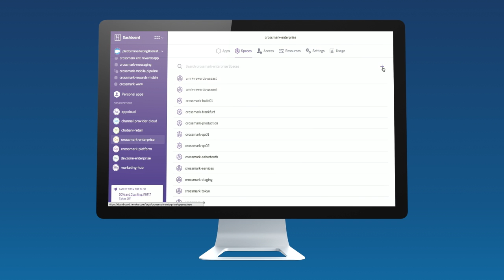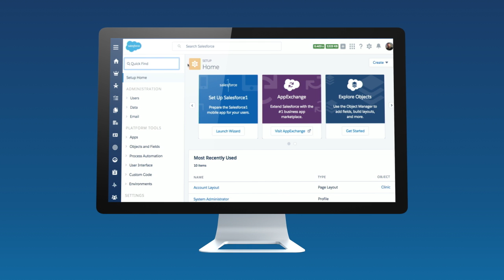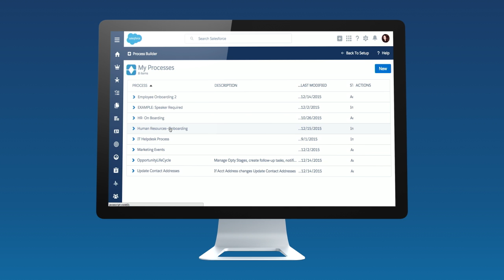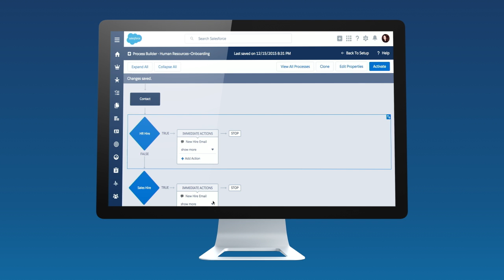App Cloud – Spring ’16 New Features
Run your business from your phone with the #1 enterprise app dev platform – the App Cloud. This video provides an overview of the Spring ’16 release.